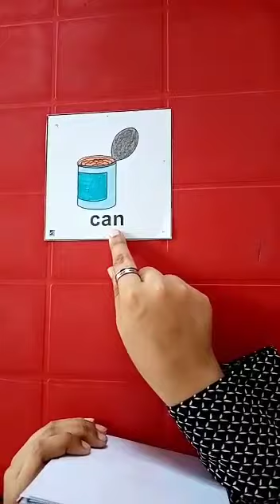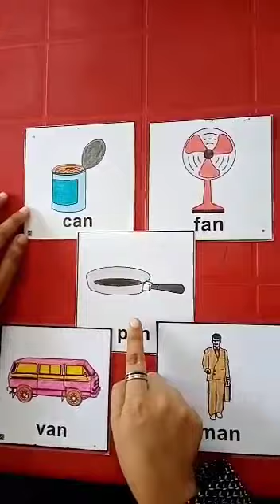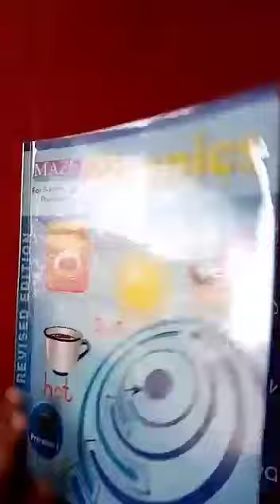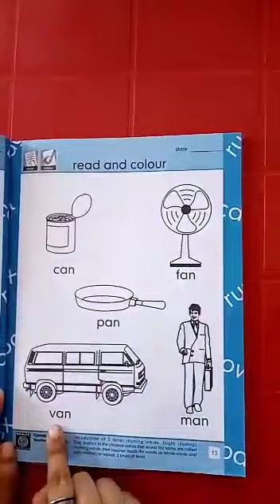Pre year l Phonic Book 08/09/2020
Class Work Of"Phonic Book"
08/09/2020